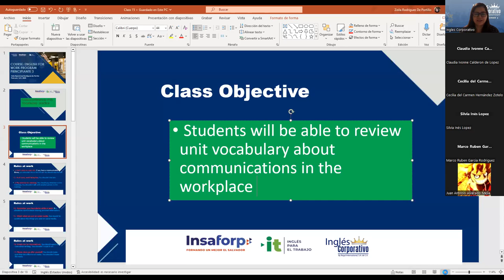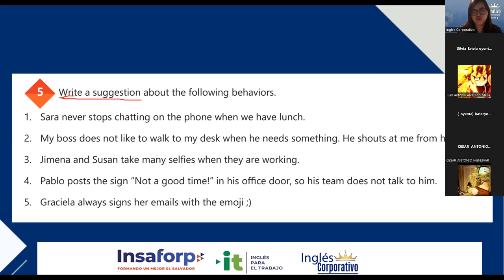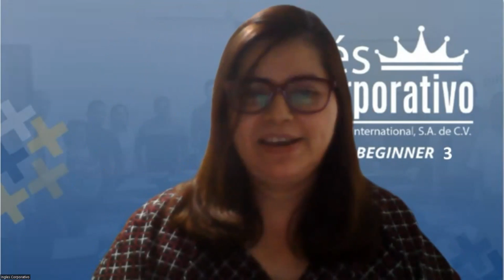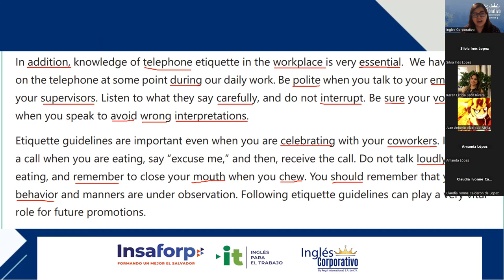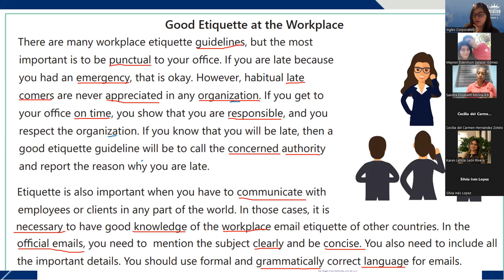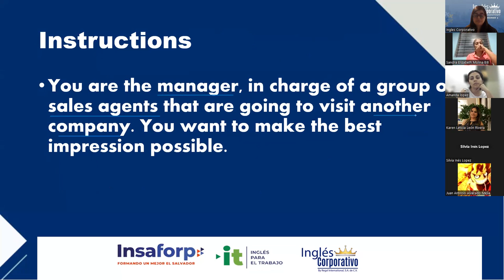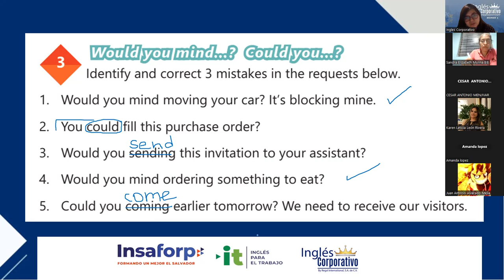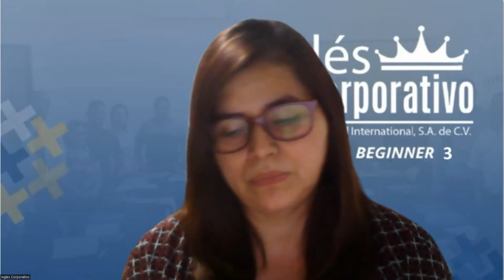Sesion 15 - 14/02/2023 - 29750-8048-0011/2023 - Rodriguez - Vocabulary practice.